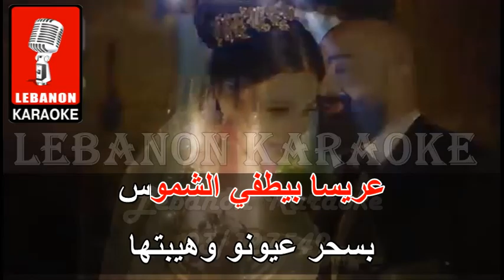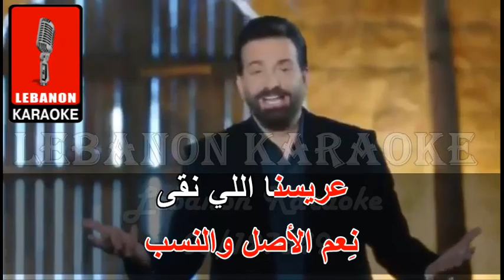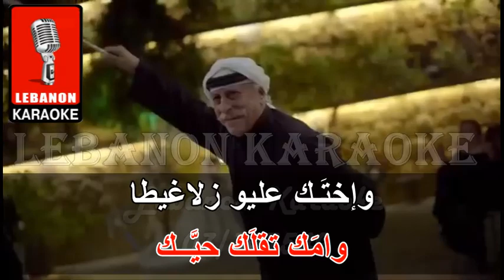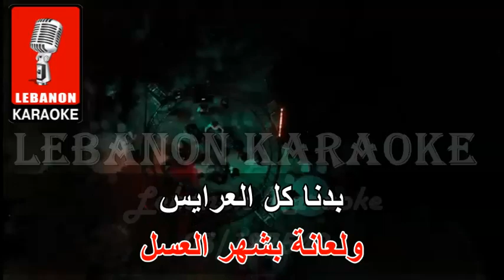فستان العروس - محمد اسكندر كاريوكي / Mohamad Eskandar / Fostan El 3arous Karaoke 2023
فستان العروس - محمد اسكندر كاريوكي 2023
Mohamad Eskandar / Fostan El 3arous Karaoke 2023

ــــــــــــــــــــــــــــــــــــــــــــــــــــــــــــــــــــــــــــــــــــــــــــــــــــــــــــ
Ask Me For All New & Old Original Karaoke Songs
ـــــــــــــــــــــــــــــــــــــــــــــــــــــــــــــــــــــــ
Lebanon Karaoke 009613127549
ــــــــــــــــــــــــــــــــــــــــــــــــــــــــــــــــــــــــــــــــــــــــــــــــــــــــــــ
للحصول على النسخة الأصلية و
لشراء الأغاني أو الأرشيف الأصلي كامل
(Full Update)

Lyrics:
شفتو فستان العروس
شوفوا محلا طرحتها
هلق عالأرض بتدوس
الأرض بتعشق مشيتها
عريسا بيطفي الشموس
بسحر عيونو وهيبتها
جمال وأدب وفلوس
وبدو بس رياحتها
طلّت وابوها حدا
وعليها عم يترضا
جايي يقدملَك قلبو
على طبق من فضة
لإنو قلبَـك دهب
نِعم الأصل والنسب
عريسنا اللي نقى
ملكة جمال العرب

طليت وحدَّك بيَّــك
وامَك تقلَك حيَّــك
وإختَـك عليو زلاغيطا
براس الدبيكة خيَّــك
طليت وطقمَك لابس
لما لبستو المحابس
شرّف وانزل عالدبكة
حروق الأخضر واليابس

قالتلو قلبي منقيك
رفيقي وحبيبي وزوجي
عالموت طلبني بلبيك
مهما تشتد الموجة
قلا يا بنت بحبِك
وجايب كدة وهمروجة
اتنعشر دبيكة ودبيك
وعشر طبولة زفّتها
الليلة تمنّي وطلبي
وبعروق القلب لعبي
بدنا من أول ليلة
نوصّي عابنت وصبي
والليلة ما بدنا كسل
ولعانة بشهر العسل
بدنا كل العرايس
يضربو فينا المثل